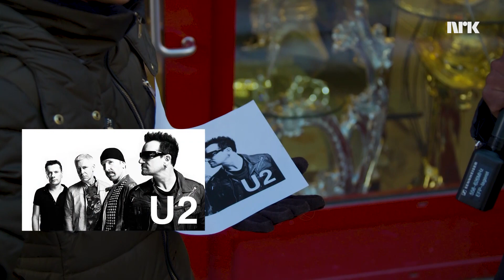Hva er egentlig metoo?